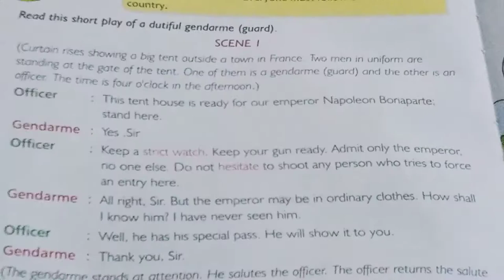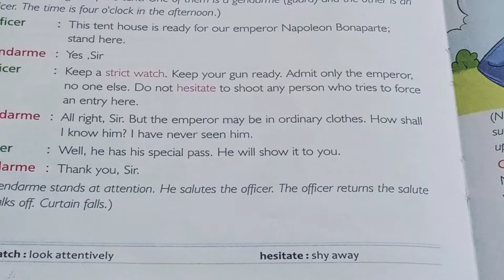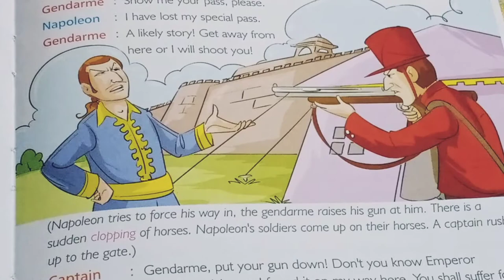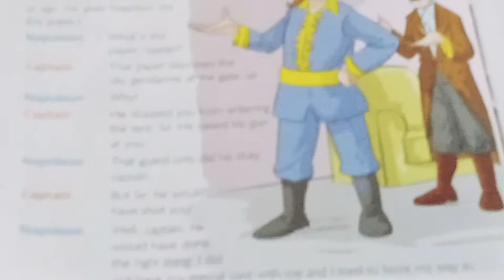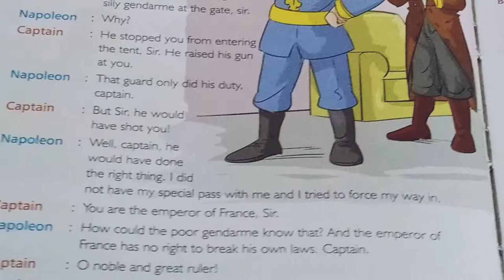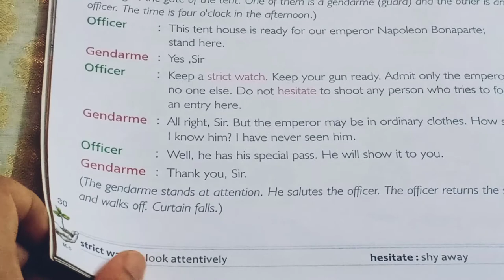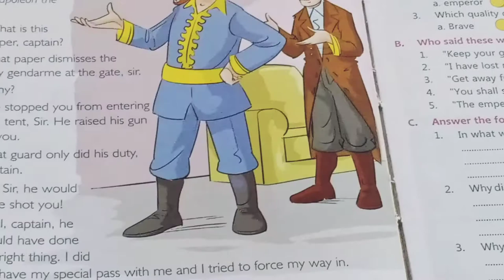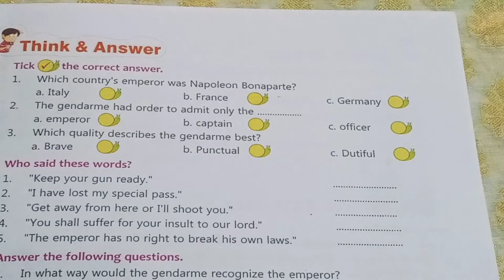Class V MSC Ch 6 The Gendarme A Short Play